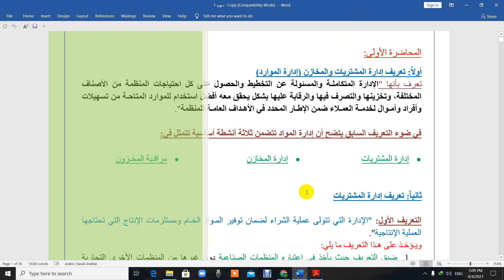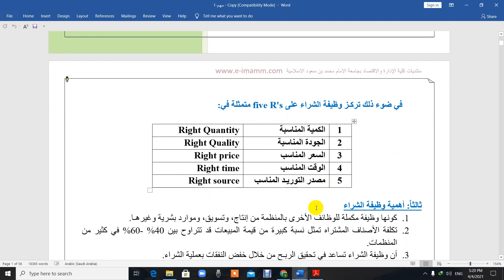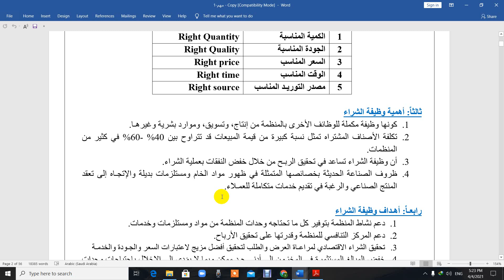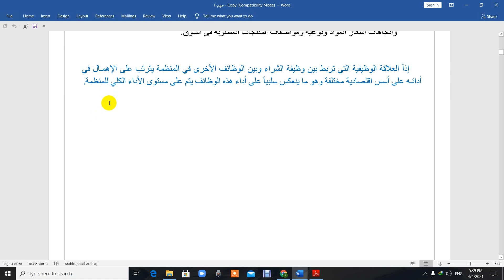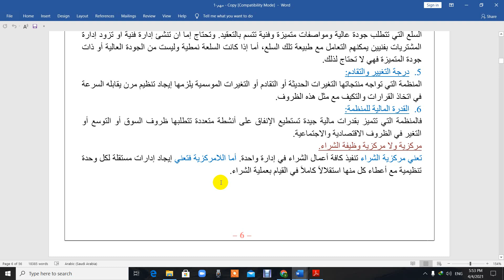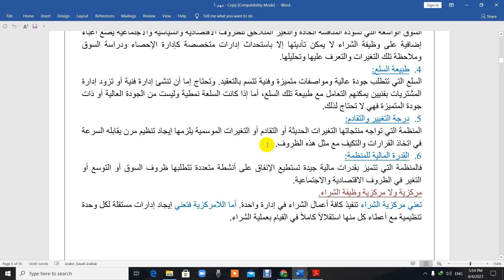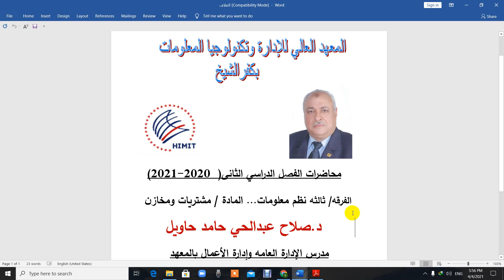المحاضرة الثانية ادارة مشتريات ومخازن الفرقة الثالثة شعبة نظم